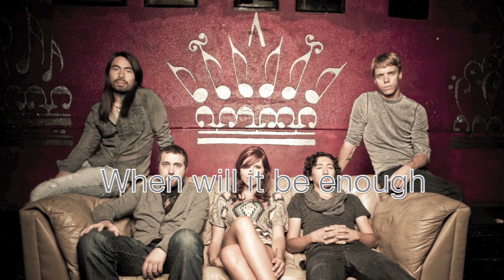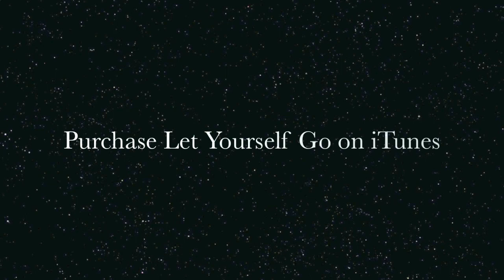Let Yourself Go - Rachel and the Kings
Rachel and the Kings song, Let Yourself Go, from their album, Tonic.